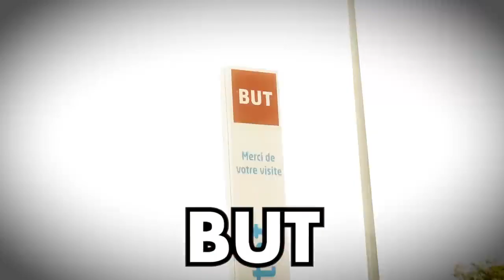Joueur du Grenier parodie les pub